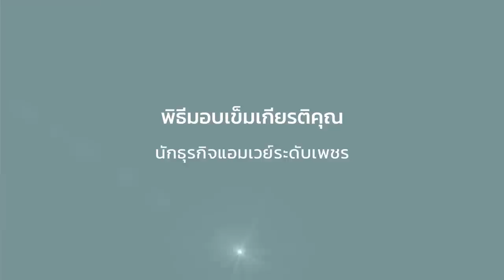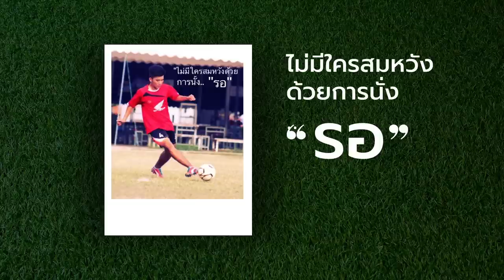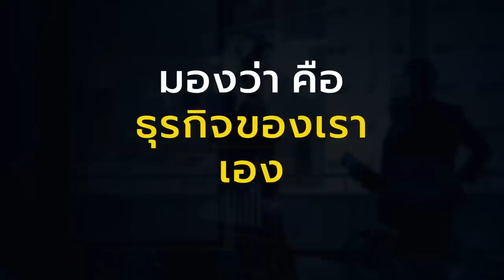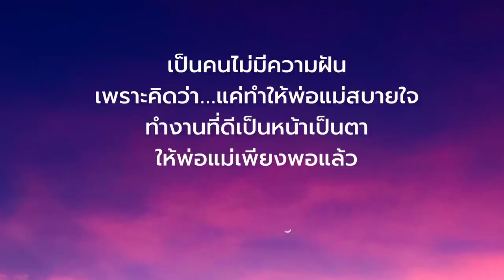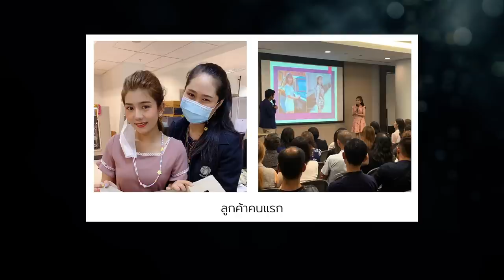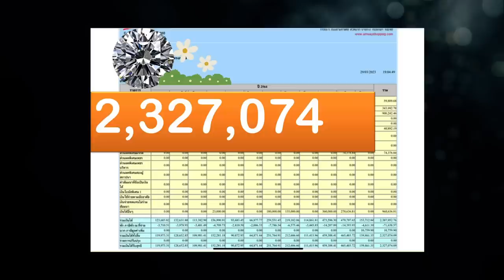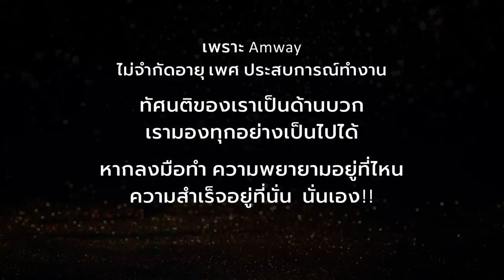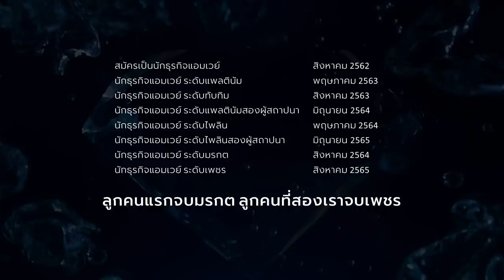พิธีมอบเข็มเกียรติคุณนักธุรกิจแอมเวย์ระดับเพชรใหม่คุณจิรายุ ชื่นจวงจันทร์ - คุณเขมรัสนี ธนทรงสวัสดิ์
รับฟังประสบการณ์ความสำเร็จในพิธีมอบเข็มเกียรติคุณนักธุรกิจแอมเวย์ระดับเพชรใหม่ คุณจิรายุ ชื่นจวงจันทร์ - คุณเขมรัสนี ธนทรงสวัสดิ์

เจ้าของแนวคิดความสำเร็จ :
"อย่าปล่อยโอกาสเป็นเพียงอากาศก็พอ"